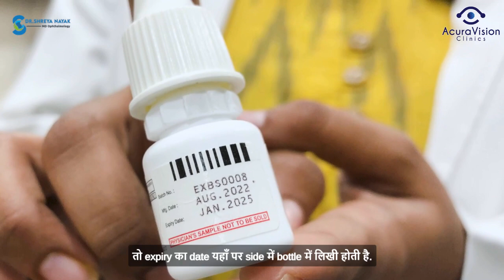Eye Drops | Eye Gel | UNIMS | आँखों की दवाइयों को डालने का सही तरीक़ा | Dr. Shreya Nayak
Eye Drops, Eye Gel & UNIMS- If you've ever wondered about the correct techniques to administer these eye care products, you're in the right place.

Learn the step-by-step process of safely and effectively administering eye drops. Dr. Nayak demonstrates the proper technique, from washing your hands to avoiding contamination, and the importance of positioning for accurate application.

Have a question for me? Drop it in the comments section!

FOR OPD APPOINTMENT: ( ओ.पी.डी. मे दिखाने के लिए )
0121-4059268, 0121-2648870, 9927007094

( मोतियाबिन्द दिखाने के लिए)

FOR LASIK / SPECATCLE REMOVAL -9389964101
( लेसिक व चश्मा हटाने से संबन्धित )

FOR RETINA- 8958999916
( रेटिना से संबन्धित )

More about Dr Shreya Nayak, MD, Ophthalmology [AIIMS] -
Dr. Shreya Nayak is a vitreo-retinal surgeon and specializes in post-segment disorders of the eye including uveal disorders and retinopathy of prematurity (ROP) . She completed her post-graduate education from the apex institute of India , at Dr. R.P. Centre for Ophthalmic Sciences, All India Institute of Medical Sciences, New Delhi.